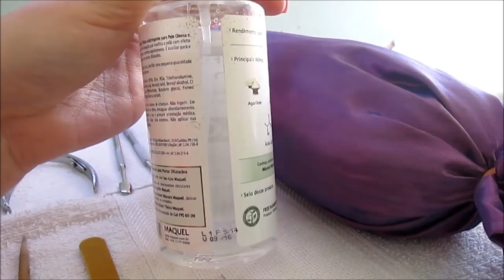Dicas: Tudo sobre o Líquido de Dakin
Esmalte que estou usando no video: Parada de sucesso - Vult